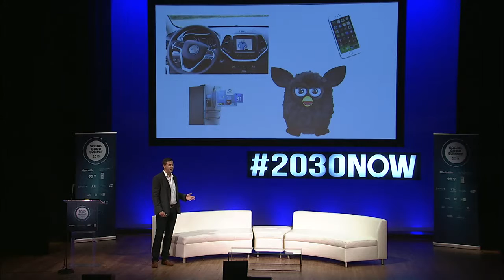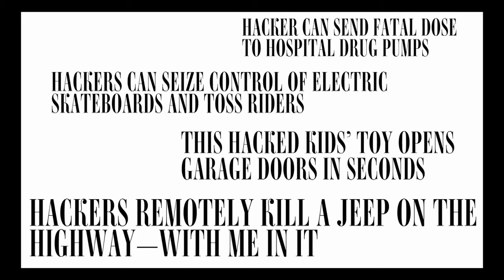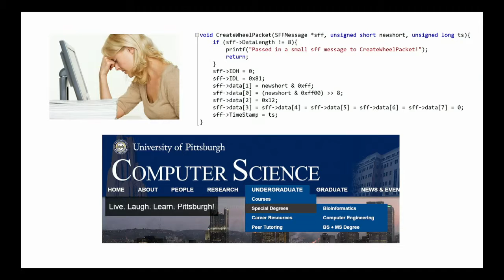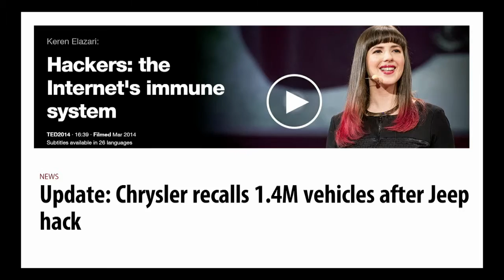If We Can Build It We Can Break It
Chris Valasek, Security Lead Uber’s Advanced Technology Center argues that it is up to manufactures to make sure that the vehicles they’re developing have security measures in place. Including systems to detect attacks and better protection of access to inputs connected to outside sources.